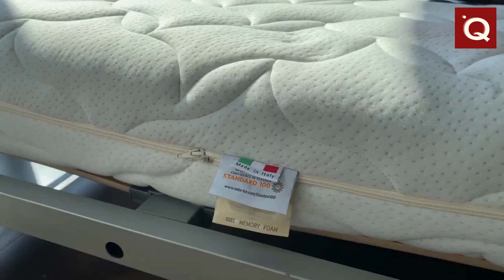INCREDIBLE Space Saving Furniture - Murphy Bed Ideas For Small Space and hidden doors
⏳ TIME STAMPS
00:00 Introduction
00:32 Extendable Space Saving Console Table
01:24 Karyolachi Mağaza Tanıtım Videosu
01:52 SITJOY SMARTSOFA
02:32 Swing Matrimoniale con divano
03:05 Keep your TP Safe - Top Secret Stash in Hidden Compartment
03:43 SALONE MILANO 2019
04:44 Transform Your Space_ Smart Furniture Showroom
06:17 Sihirli Ünite (Bigisayar Masalı)
07:13 Unique Revolving Murphy Bed Table & TV-Compatto Rotating Wall Bed
09:07 Werribee Fabric Lounge Set (Armchair+2 Seater+3 Seater+Ottoman
09:31 Угловой диван-трансформер Оскар П в Москве

INCREDIBLE Space Saving Furniture - Murphy Bed Ideas For Small Space
ingenious space saving designs
hidden doors
ingenious space saving ideas
ingenious space saving ideas for your home
clever space saving ideas
space saving ideas for living room
storage space saver
space saving storage furniture
space saving sofa
space saving shelves
space saving ideas for kitchen
hidden doors design
hidden doors in walls
hidden doors in living room
sliding doors for wardrobe
sliding doors design
sliding doors for kitchen
hidden table ideas
hidden table in wall
extending dining table and chairs
folding desk
folding chairs
folding bed
folding study table
kitchen cabinets
kitchen storage cabinets
hidden dressing table
space saving bed design

2 songs
Simple Video Music

If you find any of your copyrighted material in this video, please leave us a message.